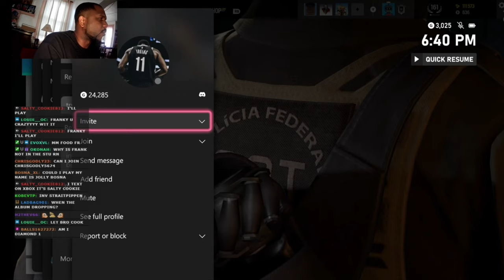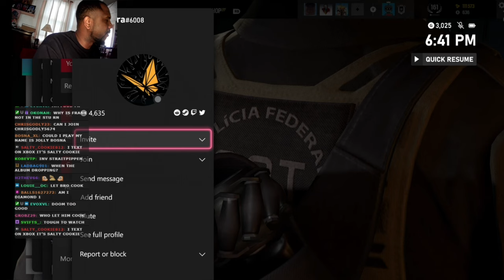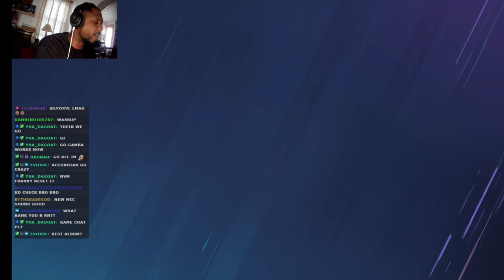Franky is a fan of MF DOOM (rip)